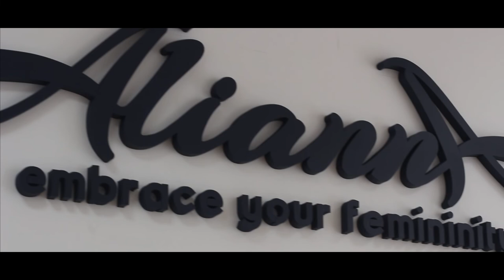Alianna aduce la Sibiu ultimele creații din Republica Moldova si Ucraina